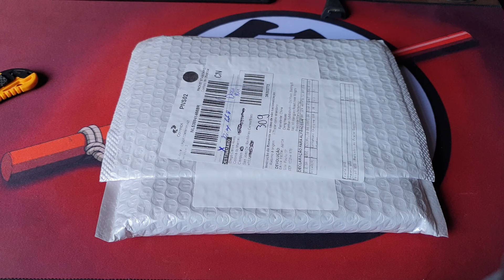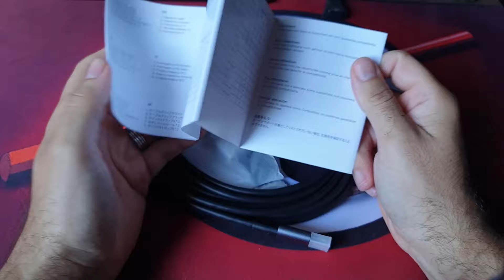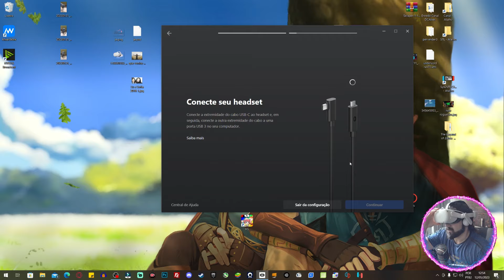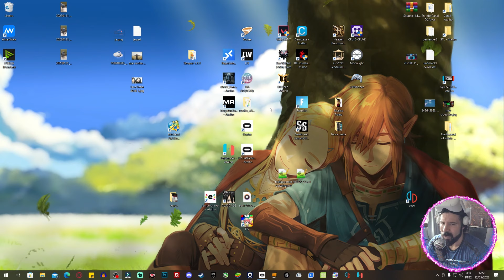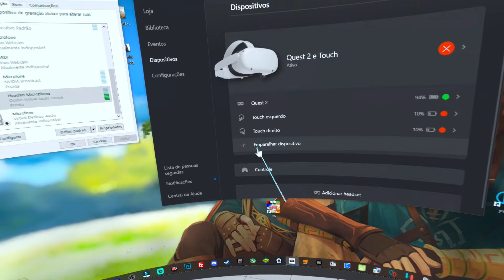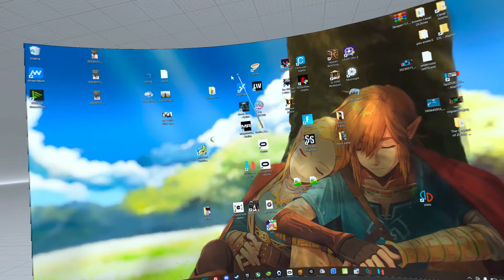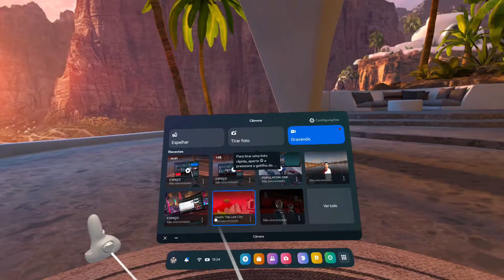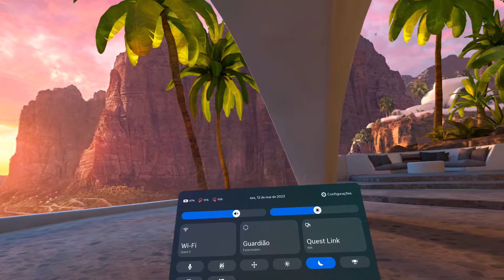UNBOXING E PRIMEIRAS IMPRESSÕES DO MELHOR CABO USB DE 5 METROS E 5GBPS PARA OCULUS META QUEST 2 KIWI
Hoje eu trago a vocês o cabo mais top da kiwidesign que serve para qualquer uso, mas tem foco principalmente em oculus de realidadevirtual como Pico ou quest2 .

ACESSÓRIOS QUEST 2:

Cabo KIWI do Vídeo

Anbernic RG505
Anbernic rg35xx
Powkiddy v90

TV BOX TOP PARA CLOUD GAME:
Tanix TX6s